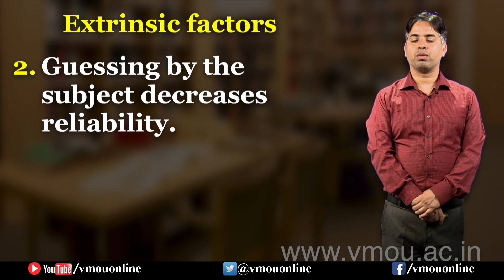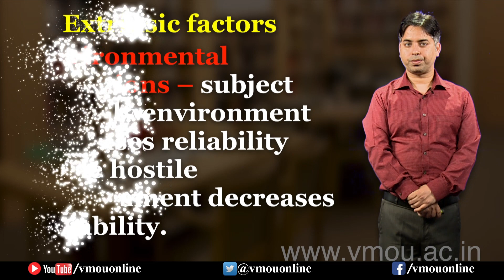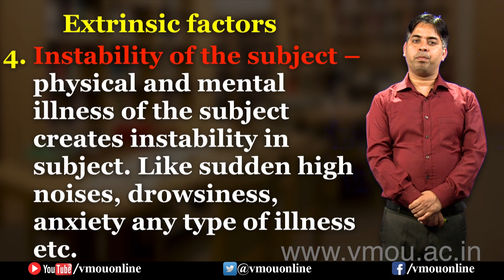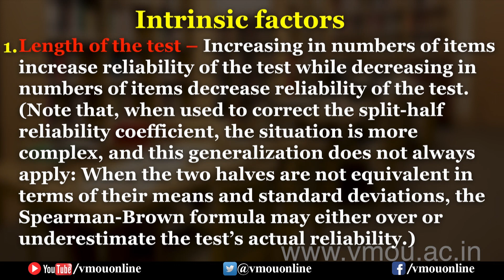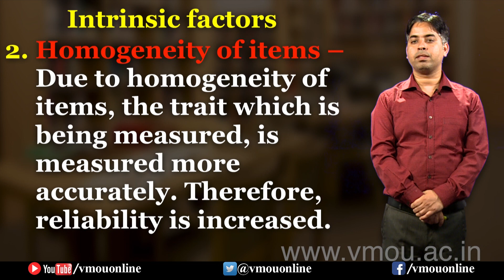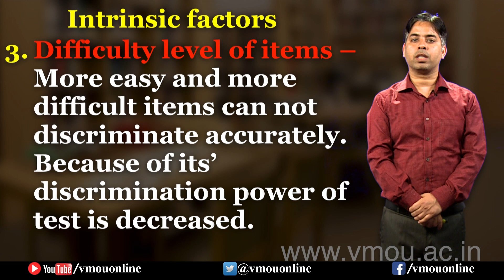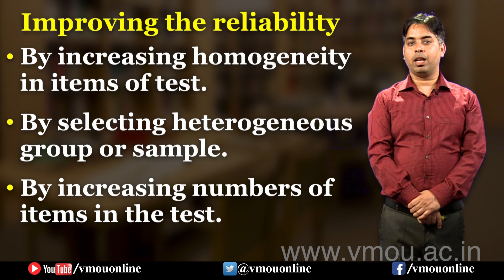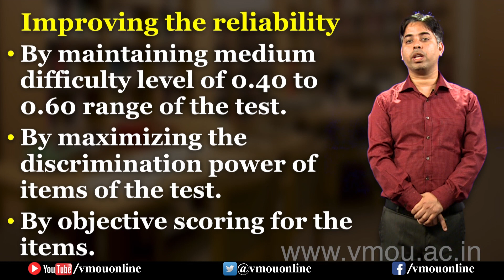Reliability- Factors affecting reliability- Dr. Patanjali Mishra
Dr. Patanjali Mishra
Assistant Professor
VMOU, Kota